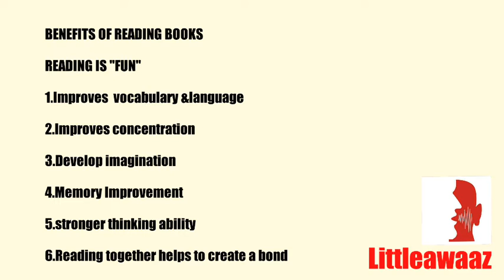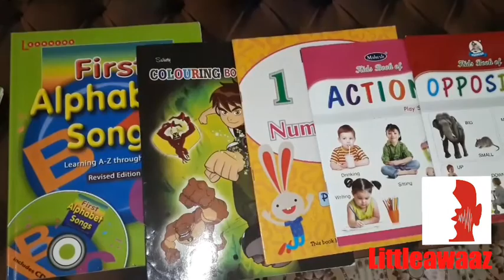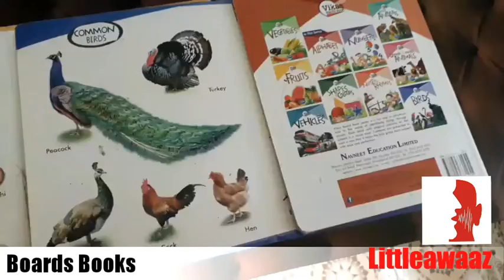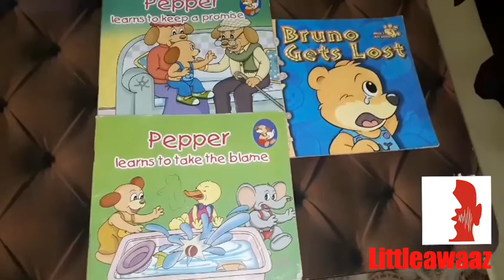Must have Books at home!!for kids speech development!!!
autismtamil hyperactive chennaispeechtherapy bestdpeechtherapy speechtherapyideasathome speechexercisesforkids speechtherapyideas# READING IS FUN
READING TOGETHER CREATES A BOND

"EDUCATIONAL AIDS"

People who help us -creatives

Intellectual puzzle-Funskool

Let's learn matching -Funskool

Colour & wipe-Funskool

Story telling - creative's

Match 'n' learn - creative's

What's next?  -creative's

            "BOOKS"

Animals -vikas Board Book

Birds -vikas Board Book

Alphabet Vikas Board Book

Fruits Vikas Board Book

Actions -mahesh kids Book

Opposites -mahesh Kids book

Fun with words -creatives

Nimmi the cat- Alka

Babloo helps bikki fly -Alka

Dumpy the frog - Alka

Monu the monkey - Alka

Dinky the spider - Alka

1001 words to talk about - Alka

1001 action words- Alka

1001 words in pictures - Alka

A baby animal story book- bumpy the bear

Pepper learns to keep a promise(series)

Bruno gets lost(series)

Pepper learn to take the blame(series)
You can buy all these stuffs in online and in all books shop.

These are the few materials which i use it in my therapy center as well at home for my child.Hope this video is helpful .